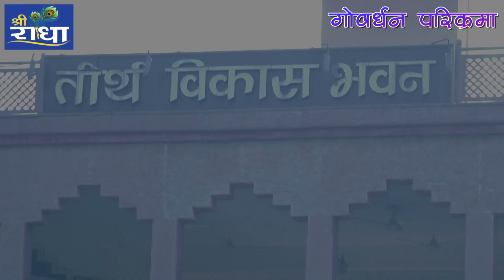15 -12 -2019 गोवर्धन परिक्रमा Part-1 श्री राकेश गुलाटी जी # ShreeRadha